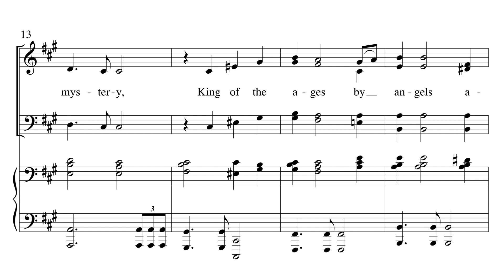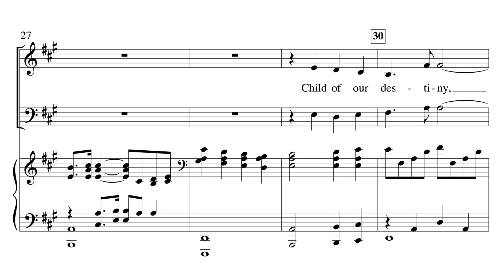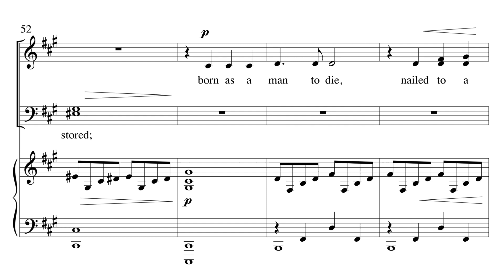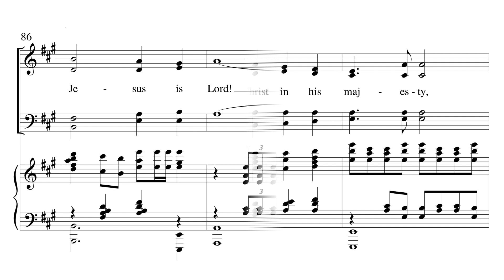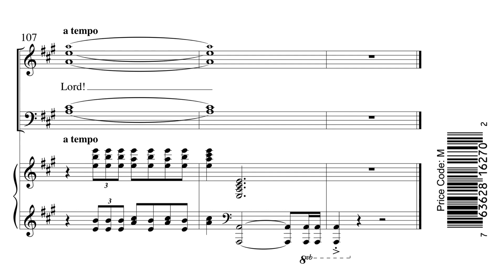Name of All Majesty - Timothy Dudley Smith & Joel Raney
Words by Timothy Dudley Smith
Voicing: SATB
Accompaniment: Piano w/ opt. Orchestration (available separately)
Optional Part: Orchestra

This originally appeared in Joel Raney's best-selling Lenten cantata, At His Name, code no. 8871.